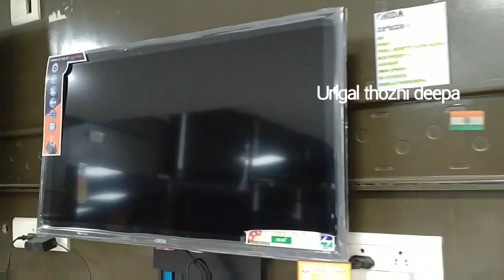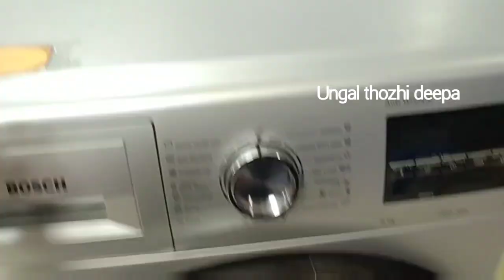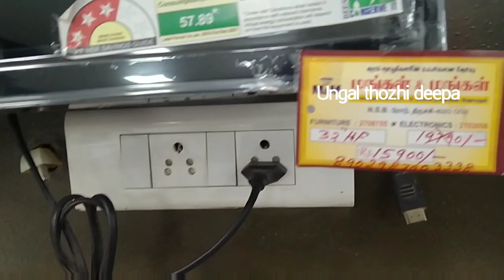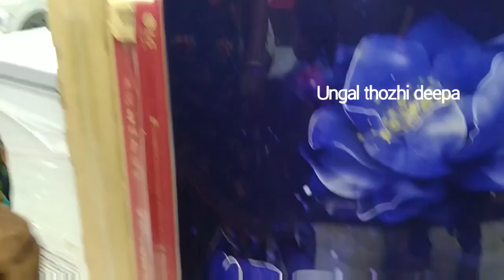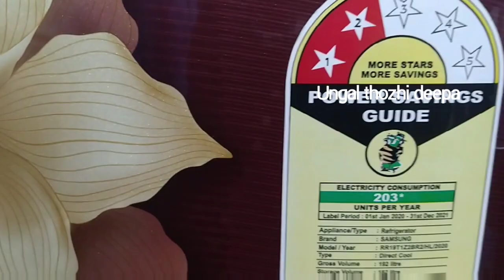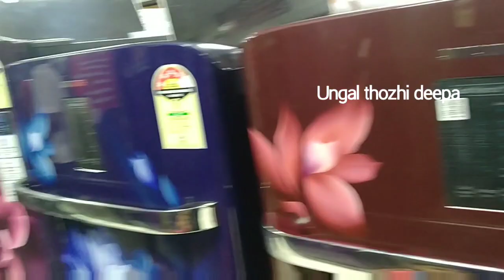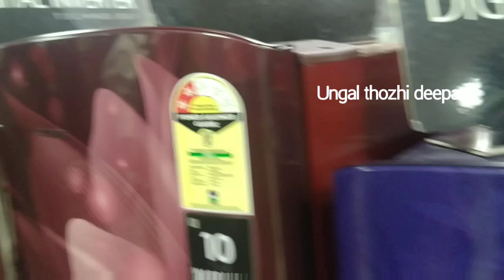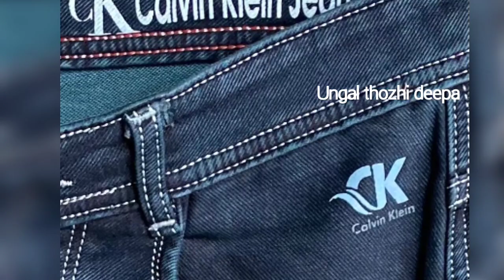Electronics items in mangal/LED TV/washing machine fridge/@UngalThozhiDeepa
LED TV fridges all brands Diwali sale dresses too
Digital lockers TV units and furnitures in trichy mangal & mangal
Gold saving plans buy gold without GST making charge and wastage 8grams kamatchi vizhaku in trichy mangal & mangal
16grams thaali Kodi from 6% wastage super offer .mangal & mangal trichy collections

Are shown in this Videos

My other video links are given